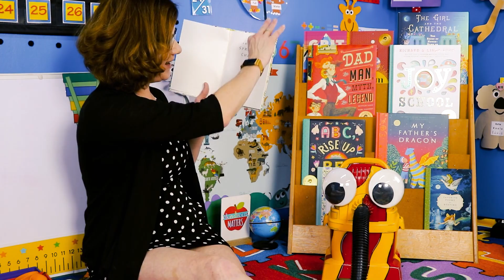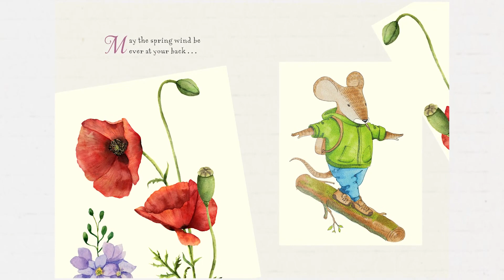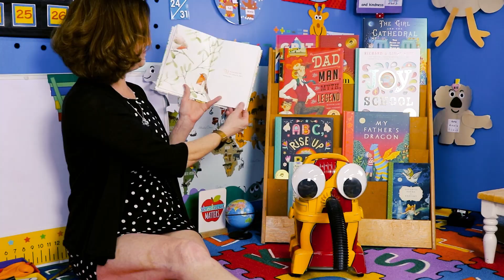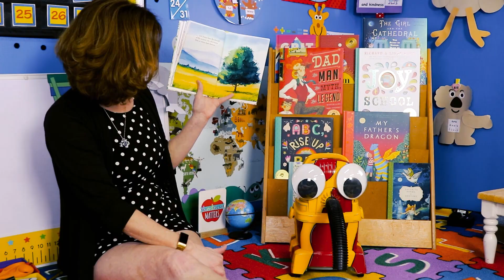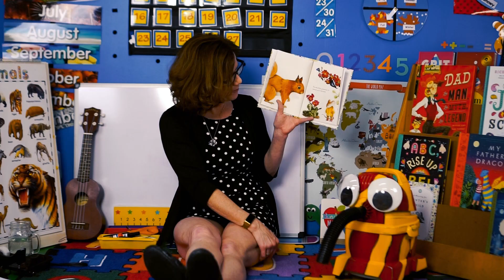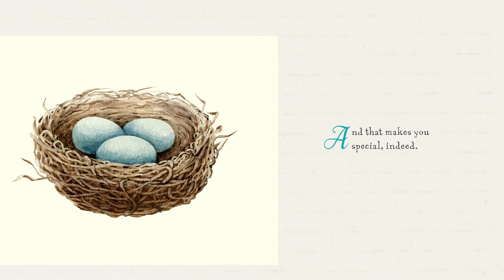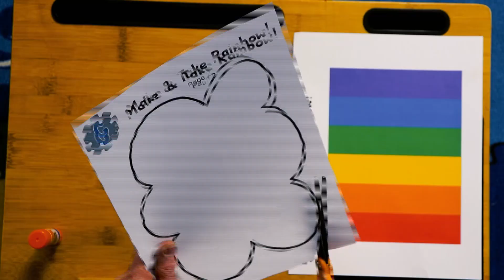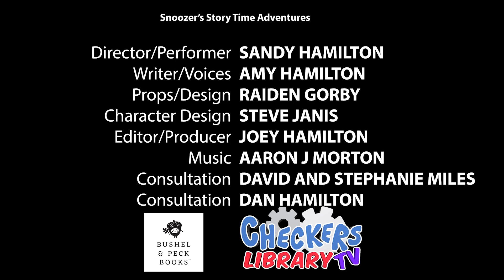Snoozer's Storytime Aventure A Blessing for Spring's Child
Listen to Mrs. Hamilton read a story about Spring. And then she will sing Rainbow Rainbow in the Sky and if you sing along you will learn to remember the colors of the rainbow. Don't forget the craft, this week you will make a Rainbow shooting out from a cloud.